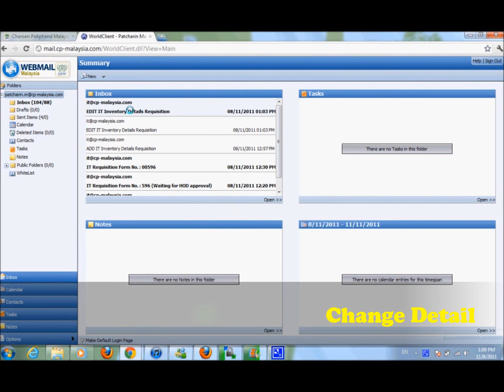Manage IT Inventory - Change Detail